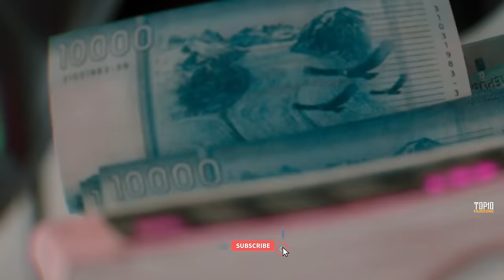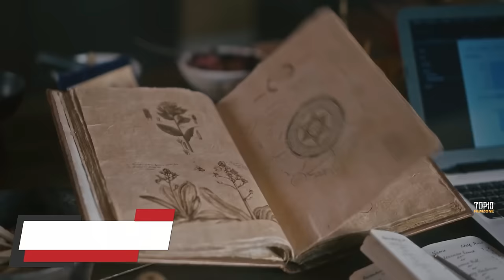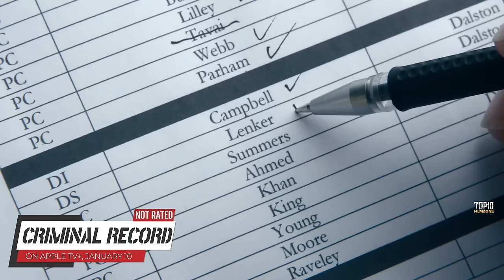Top 10 New Series On Netflix, Amazon Prime, Apple TV | New TV Show Releases In January, 2024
Top 10 Best Apocalyptic Sci-Fi Films On Netflix, Amazon Prime, Apple TV | Best Movies Of 2023

2023's Mind-Blowing Top 10 Sci-Fi TV Shows That Will Transport You to the Future | Best Sci-Fi Shows

Top 10 Deadly War Action Series On Netflix, Amazon Prime, Apple TV | Best War TV Shows [Don't Miss]

Top 10 Must-Watch TV Shows That Captivated the World! Game of Thrones, Vikings [Don't Miss Out]

Top 10 New Releases On Netflix In December, 2023 (So Far) | Best Movies and Series On Netflix

Top 10 Mind-Blowing Fantasy Movies You Shouldn’t Miss In 2023 | Best Films On Netflix, Amazon Prime

Top 10 Best Mind-Bending Sci-Fi Movies On Netflix, Amazon Prime, HBOMAX | New Sci-Fi Films in 2023

Enlisted New TV Shows:
00:00 - Introduction
00:43 - Show No. 10
01:37 - Show No. 09
02:32 - Show No. 08
03:36 - Show No. 07
04:23 - Show No. 06
05:18 - Show No. 05
06:14 - Show No. 04
07:07 - Show No. 03
07:48 - Show No. 02
Honorable Mention:
08:42 - Number 01
09:03 - Show No. 01

Hi there, warm welcome to Top10Filmzone. Find your next best watch here, we will bring the best as well as most exciting, popular movies and web series recommendations for you. We upload two videos per week, most of them are uploaded at Night before 10.00 pm. Stick with our channel and explore the best and new movies as well as TV series.

🎯 Fantasy, Magical
🎯 Science Fiction
🎯 Action, Adventure
🎯 Crime, Thriller
🎯 History, Mystery, Horror
🎯 Romance, Biography
🎯 Comedy, Drama
🎯 War, Western
🎯 Animation

Get ready to embark on an exhilarating journey through the cosmos of entertainment. Join us as we unveil the Top 10 Best New Show Releases on Netflix, Amazon Prime, and Apple TV in January 2024. From mind-bending sci-fi to enchanting fantasy, heart-pounding action, gripping crime dramas, and spine-tingling thrillers, this month's lineup is an absolute blockbuster. Don't miss out on the hottest releases, streaming now on your favorite platforms.
We hope you enjoyed Top 10 Best New Show Releases on Netflix, Amazon Prime, and Apple TV in January 2024 and found it useful.